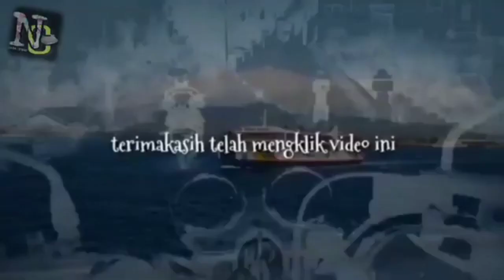VIRAL BANG IYON TEGAL - Pacar Terbaru Bikin Traveling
✔Terima kasih telah tonton vidio ini .

Channel ini selalu menyajikan segala info yang berkaitan dengan jalanan ...
terus support channel ini yah
semoga bermanfaat 💯💯💯..
untuk keperluan iklan atau endorse bisa langsung masuk ke kolom komentar✅ ..
TERIMAKASIH ✔✔✔